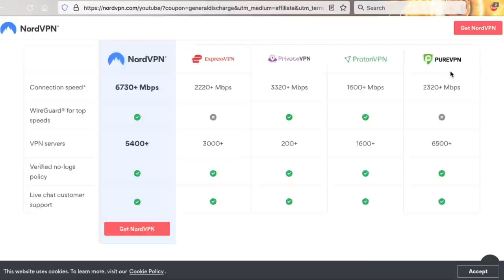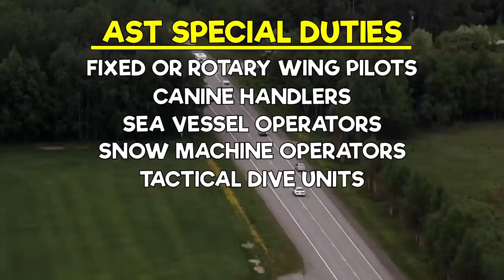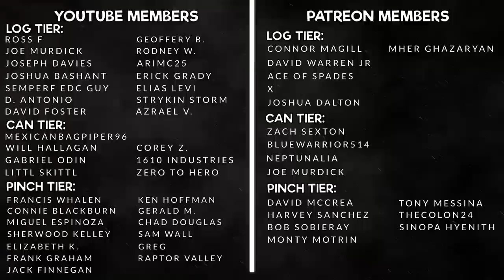Alaska State Troopers: What Makes Them One of the Most UNIQUE Police Careers?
or use code “GeneralDischarge” to get a 2-year plan plus 1 additional month free, with a huge discount!

Alaska State Troopers might be one of the most unique law enforcement jobs in the world. Enforcing the law in the largest state in the U.S. with only roughly 300 officers, the responsibilities of an Alaska State Trooper are like no other. This video goes over the challenging tasks that Alaska State Troopers go through on an everyday basis, and gives a great overview for anyone thinking about joining this highly prestigious police agency.